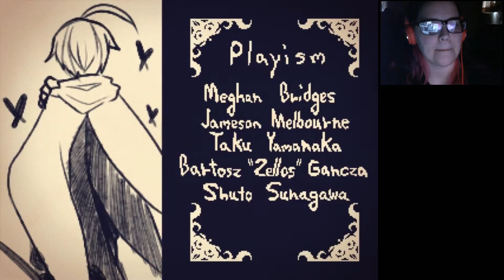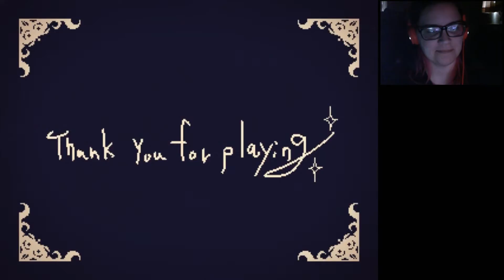PAPA'S BACK | LiEat III #10 END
Yay! Happy good ending with all family members intact!